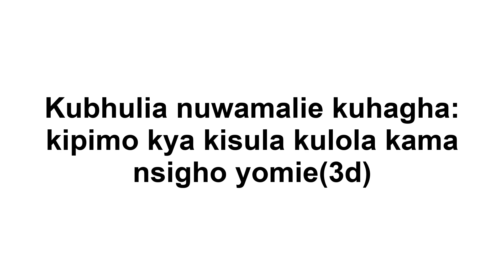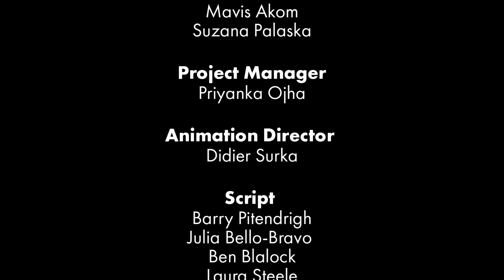Kubhulia nuwamalie kuhagha: kipimo kya kisula kulola kama nsigho yomie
Kubhulia nuwamalie kuhagha: kipimo kya kisula kulola kama nsigho yomie “kitalinga” (accent from “DRC")

Kisasani kini kikutwolekia ngoku ongulola kwoma kwa bhikole otakabhibhikie. Ghani mani ghakukolesiwagha na kisula kula kama bhikole bhyomie.

Postharvest Loss: Salt Testing for Grain Moisture Levels in “Kitalinga” (accent from “DRC”)

This animation explains a method to test if your grain has a low enough moisture level for you to store it. This technique utilizes salt to help determine the moisture level in your grain.